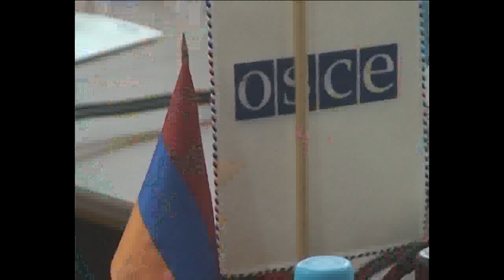KAPANLUR 13.09.2011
նորություններ կապանի